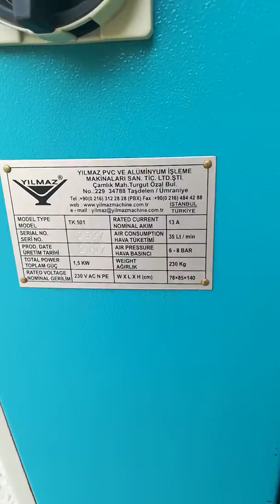БУ Одноголовочный сварочный станок Yilmaz TK 501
Сварочный станок для про-ва окон из ПВХ. Отличное состояние.